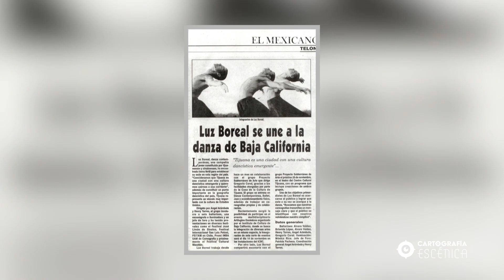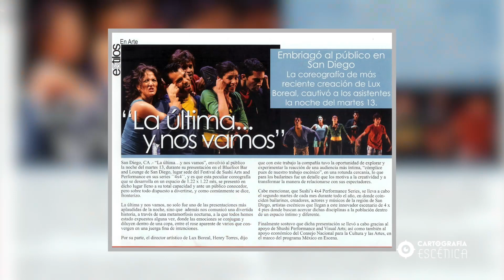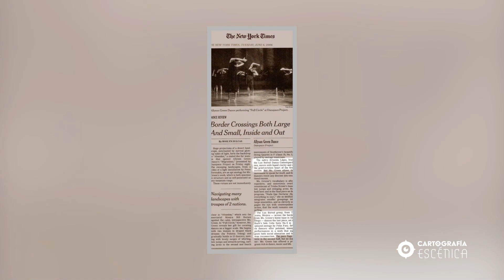Cartografía escénica: Ángel Arámbula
Tijuana Hace Teatro en colaboración con el Centro Cultural Tijuana presenta:
Cartografía escénica: Una mirada a las poéticas creativas

En este nuevo episodio, Ángel Arámbula nos comparte cómo construye sus procesos creativos para la escena, así como la importancia de abordar el trabajo de la danza a partir de la empatía.

Conversación guiada por: Ramón Verdugo, creador escénico.

¡Bienvenidos!